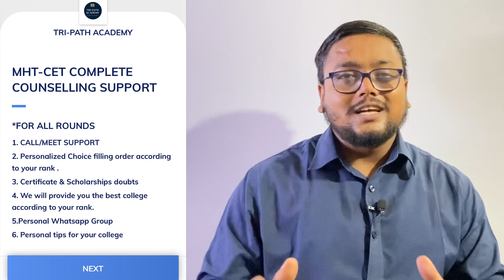MHTCET 2022 Result Finally Out 🥳 but what’s the next Process ? | MHTCET Counselling 2022